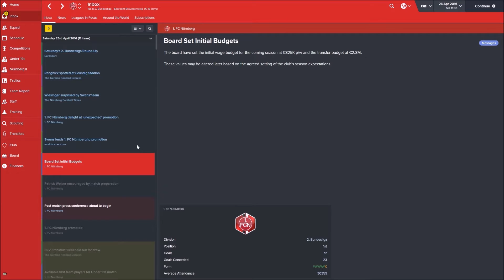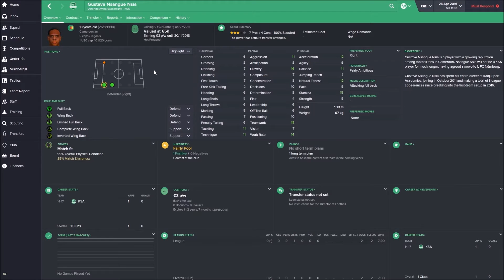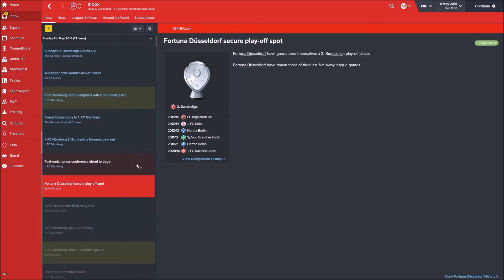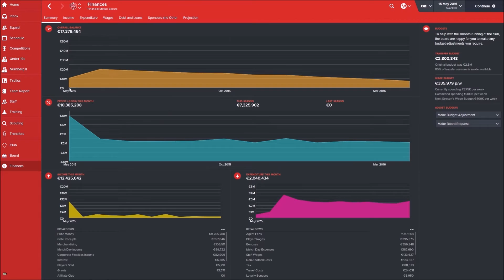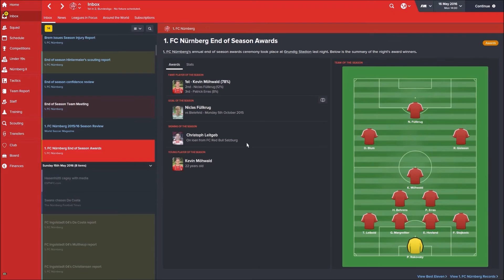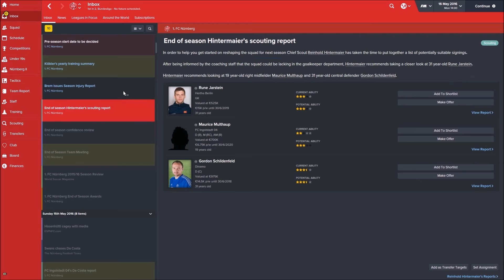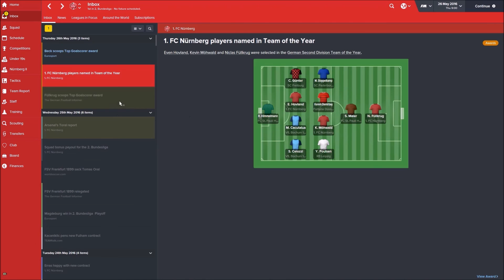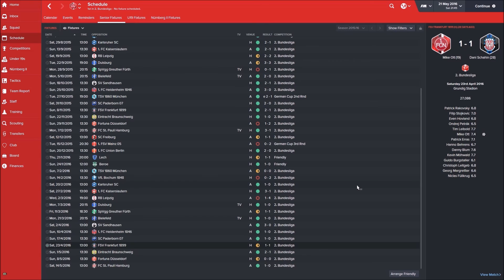1. FC Nürnberg: Ep. 7 Season Review | Football Manager 2016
We have a look back at our first season at the club, The many highs and occasional low.